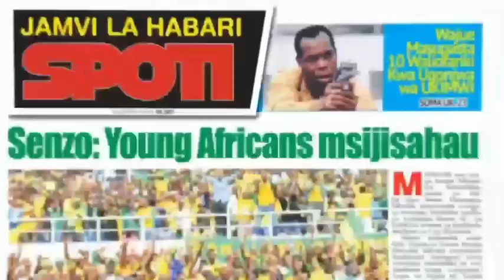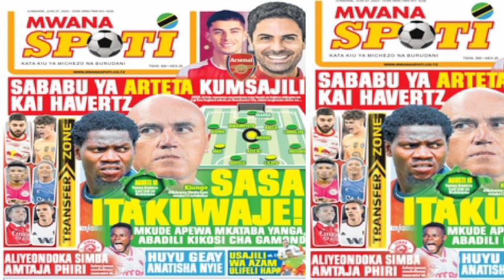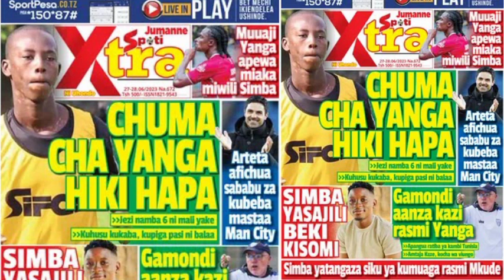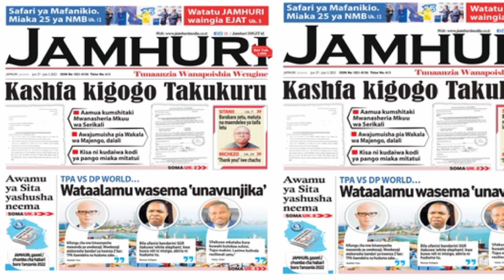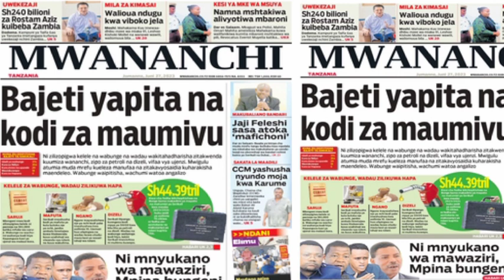🛑 Magazeti ya Leo 27/6/2023, Usajili wa Mkude Yanga wanoga